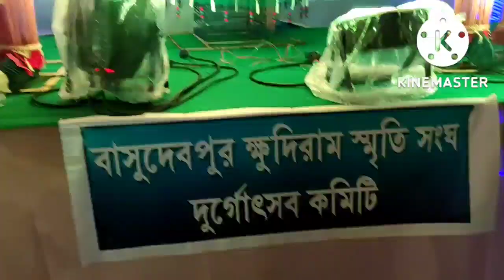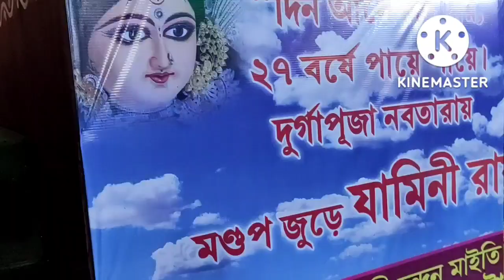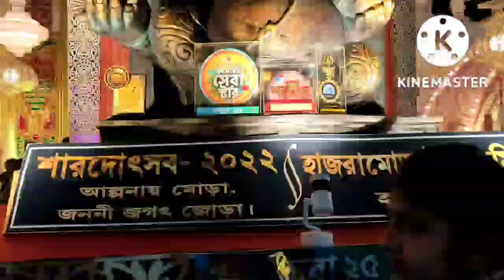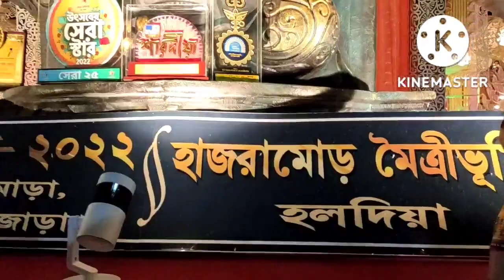দুর্গা পুজা//২০২২//PANDEL HOPPING//HALDIYA